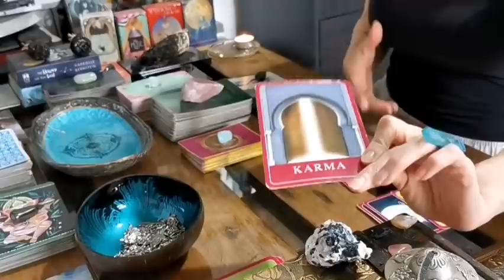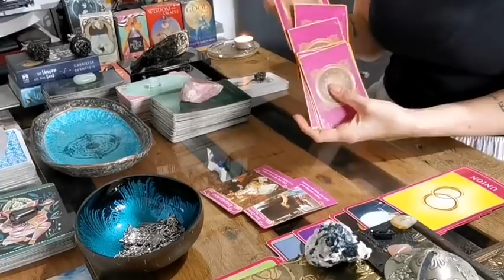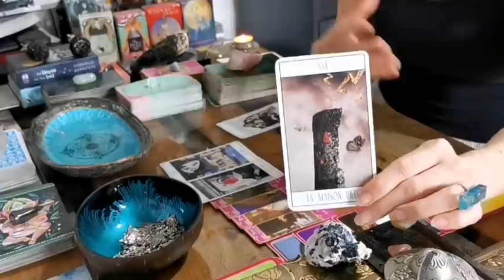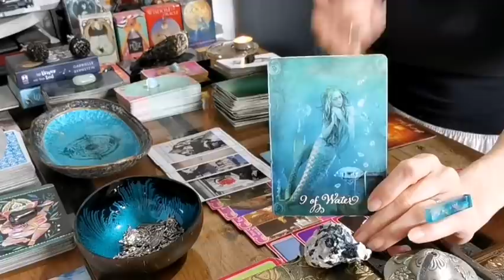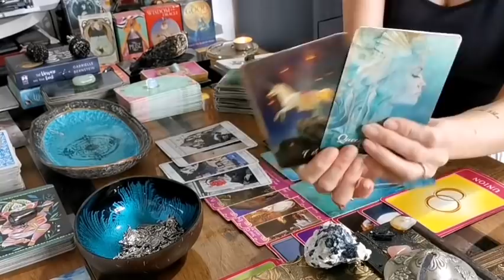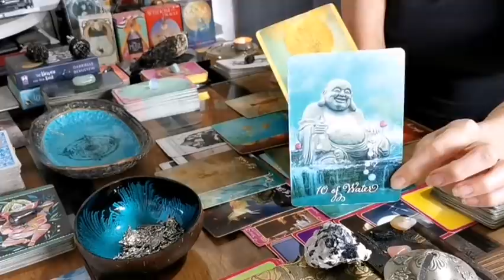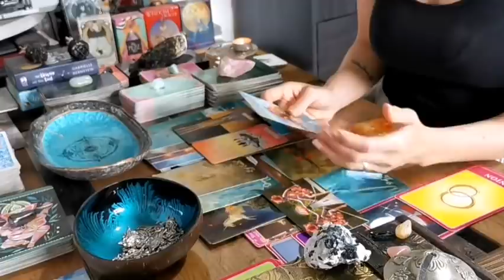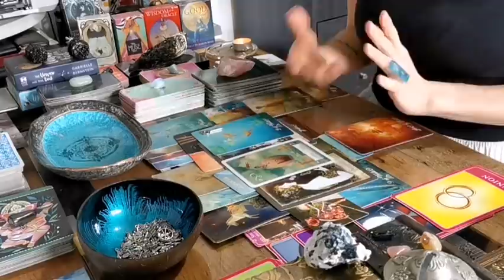AQUARIUS - "THIS WAS ALWAYS MEANT TO BE!! BUT HAS THE TRUST BEEN BROKEN!?" LOVE MID-MAY 2021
***DETAILS ON HOW TO WIN A FREE PERSONAL READING ARE CONTAINED IN THIS VIDEO. FREE TO ENTER, FREE TO WIN, FREE TO RECEIVE. I WILL NEVER ASK YOU FOR MONEY!!